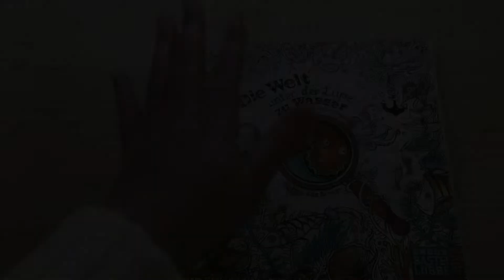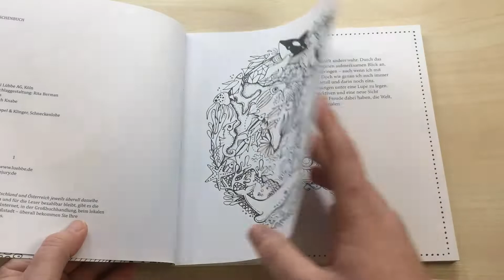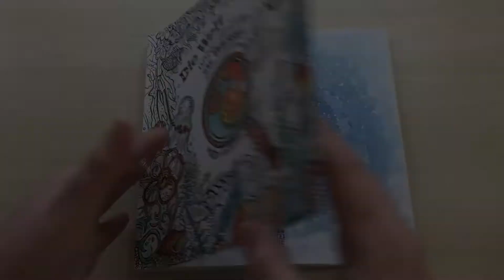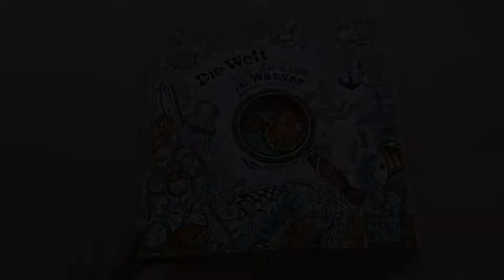Rita Berman - Die Welt unter der Lupe zu Wasser - Flip Through und Review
Eine Kurze Review zu dem Buch "Die Welt unter der Lupe zu Wasser" von Rita Berman. Wunderschöne Motive und meine persönliche Meinung zu den Pro`s & Con`s

Die Welt unter der Lupe zu Wasser

Ihr würdet mir gerne etwas zukommen lassen? Oder euch interessiert meine Meinung zu einem bestimmten Produkt?
Hier ist ein Link zu meiner Wunschliste bei Amazon 😊 Ihr könnt Dinge hinzufügen oder auch an mich schicken lassen! Bitte schreibt mir auch direkt, damit ich weiß, bei wem ich mich bedanken kann! ♥️

Hintergrundmusik:
Youtube Musikbibliothek

Als Amazon-Partner verdiene ich an qualifizierten Verkäufen. Mit nur einem Klick helft ihr mir diesen Channel zu unterstützen, ohne das es euch etwas kostet. Lieben Dank an jeden einzelnen, der mich unterstützt.